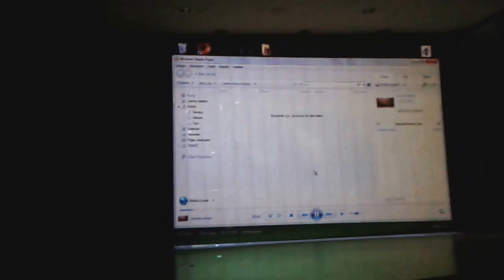Death of Synyster Skeci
Sayılı suikastlere hazırlanan KGBnin bazı belgelerinin çalınması ile Kıtalar arası suikast örgütünün 2 ajanından intikam almak istemesi ve birisinin karısını diğerinin çocuğunu öldürtmeleriyle oyun başlar.Kıtalar Arası suikast örgütünü tamamıyla yok etmek için lider Lance Fessiyede bir planları vardır.Oyun bu planın uygulanışı ve 2 ajanın intikam alma uğraşıyla sürecektir.Yani bi nevi Rusya başını belaya sokmaktadır.İyi seyirler :)